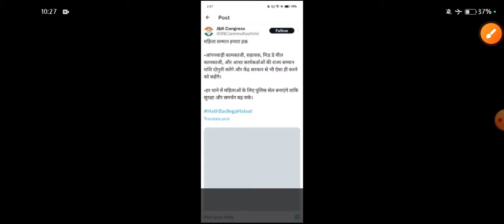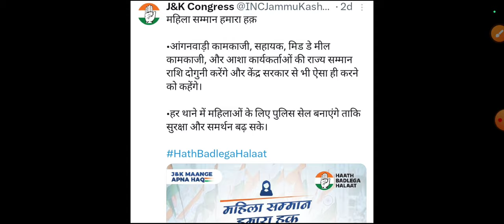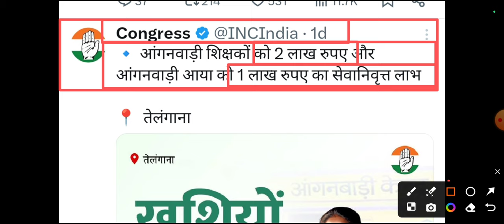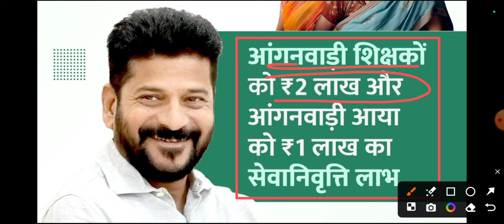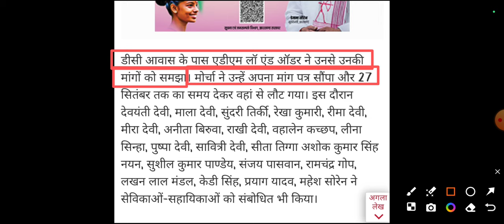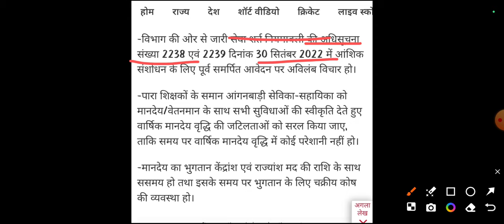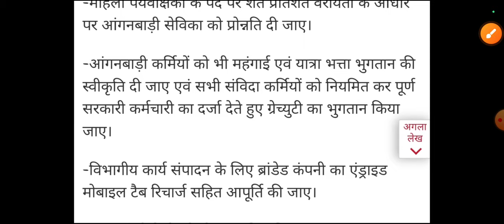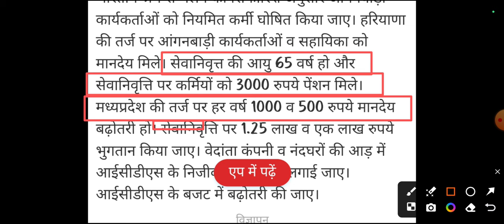आंगनवाड़ी आशा कार्यकर्ताओं के लिए बड़ी घोषणा,मानदेय दोगुना,मांगे पूरी 18000 मानदेय+3000 पैंशन 2025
1. आंगनबाड़ी आशा कार्यकर्ता खबर
2. आंगनवाड़ी आशा कार्यकर्ता सैलरी खबर
3. आंगनवाड़ी ब्रैकिंग न्यूज़
4. आंगनवाड़ी कार्यकर्ता सैलरी लेटेस्ट न्यूज़
5. आंगनवाड़ी आशा सहयोगिनी सैलरी
6. आंगनवाड़ी सरकारी कर्मचारी खबर
7. Anganwadi Latest News 2024
8. Anganwadi With Dharmendra Panwar
9. Dharmendra Panwar Anganwadi News
10. Dharmendra Panwar news
11. Anganwadi with dharmendra
12. Rajasthan Anganwadi Latest News 2024
13. Uttar Pradesh anganwadi news
14. MP anganwadi news
15. Panjab anganwadi news
16. Uttrakhand anganwadi news
17. Jharkhand anganwadi news
18. Gujarat anganwadi news
19. Bihar Sevika Sahyika News
20. Karykarta Salary Latest news
21. Anganwadi salary latest news
22. Anganwadi asha sahyogi
23. Anganwadi Asha Sahyogini salary latest news
24. Dharmendra Panwar
25. Anganwadi Asha Salary News
26. Anganwadi Salary Breaking News
27. Anganwadi Khabar 2024
28. Anganwadi Salary news
29. Anganwadi Asha Sahyogini News
30. Anganwadi Latest news
31. Anganwadi Big breaking News
32. Anganwadi Khabar 2024
33. Mr.DharmendraPanwar
34. Anganwadi With Dharmendra panwar news

anganwadi news
sudhanshupatelanganwadinews
sudhanshu patel anganwadi news
Anganwadi Activities